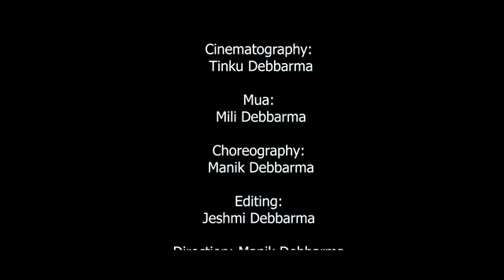May 2, 2022